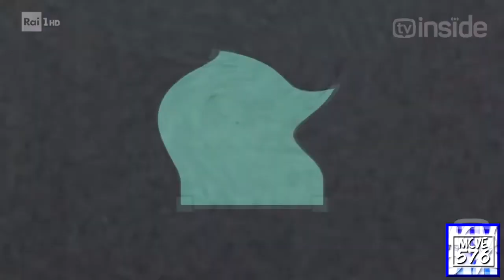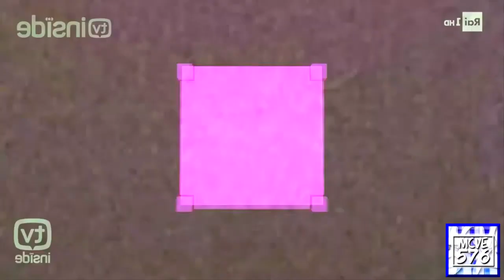{RU} RAI Csupo V20(Uno, 2019) Effects R1 vs MRSLE382, TPAFVE251, MPVE379, MVEC296, RMTOT & EO (1/25)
Reupload from TheEnhancedMediaRussianVideoMaker8276 because his video got deleted.